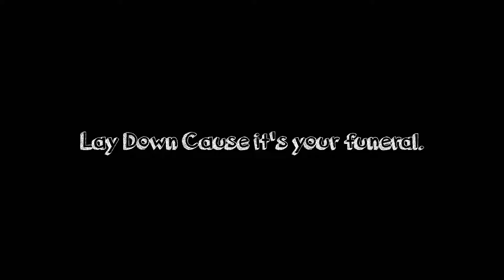Jonathan vs Michael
Lay down cause it's your funeral.